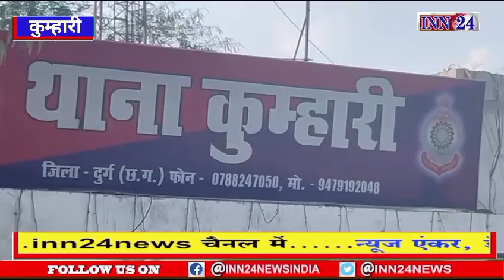रायपुर एफसीआई कालोनी निवासी वेदराम कोंसले कर रहे ज़मीन ख़रीदी बिक्री में फर्जी वाडा